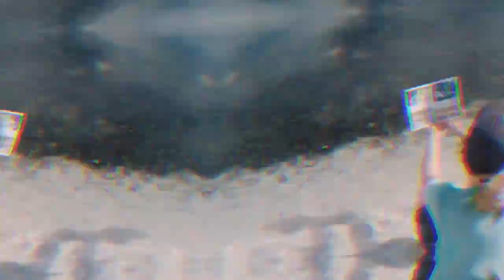Heuse & Zeus x Crona - Pill - Free Download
🎉🔊 Dance, Curta, Viralize e Divirta-se

🎵Título(𝑇𝑖𝑡𝑙𝑒):Heuse & Zeus x Crona - Pill (feat. Emma Sameth)

♦ PARA PROPRIETÁRIOS E TITULARES DE DIREITOS AUTORAIS:
Este canal foi criado para promover músicas magníficas e também produtores.
Absolutamente, NENHUMA INFRAÇÃO DE DIREITOS AUTORAIS PRETENDIDA.
Este CANAL NÃO REPRESENTA DIREITOS OU PROPRIEDADE sobre o conteúdo postado.
Se você deseja que uma faixa seja removida, informe-nos para que possamos removê-la de
nosso feed imediatamente.
(𝑇h𝑖𝑠 𝑐h𝑎𝑛𝑛𝑒𝑙 𝑤𝑎𝑠 𝑐𝑟𝑒𝑎𝑡𝑒𝑑 𝑡𝑜 𝑝𝑟𝑜𝑚𝑜𝑡𝑒 𝑚𝑎𝑔𝑛𝑖𝑓𝑖𝑐𝑒𝑛𝑡 𝑚𝑢𝑠𝑖𝑐 𝑎𝑛𝑑 𝑎𝑙𝑠𝑜 𝑝𝑟𝑜𝑑𝑢𝑐𝑒𝑟𝑠. 𝐴𝑏𝑠𝑜𝑙𝑢𝑡𝑒𝑙𝑦, 𝑁𝑂 𝐼𝑁𝑇𝐸𝑁𝐷𝐸𝐷 𝐶𝑂𝑃𝑌𝑅𝐼𝐺𝐻𝑇
𝐼𝑁𝐹𝑅𝐼𝑁𝐺𝐸𝑀𝐸𝑁𝑇. 𝑇h𝑖𝑠 𝐶𝐻𝐴𝑁𝑁𝐸𝐿 𝐷𝑂𝐸𝑆 𝑁𝑂𝑇 𝑅𝐸𝑃𝑅𝐸𝑆𝐸𝑁𝑇 𝑅𝐼𝐺𝐻𝑇𝑆 𝑂𝑅 𝑃𝑅𝑂𝑃𝐸𝑅𝑇𝑌 𝑜𝑛 𝑡h𝑒 𝑝𝑜𝑠𝑡𝑒𝑑 𝑐𝑜𝑛𝑡𝑒𝑛𝑡. 𝐼𝑓 𝑦𝑜𝑢 𝑤𝑎𝑛𝑡
𝑎 𝑡𝑟𝑎𝑐𝑘 𝑡𝑜 𝑏𝑒 𝑟𝑒𝑚𝑜𝑣𝑒𝑑, 𝑙𝑒𝑡 𝑢𝑠 𝑘𝑛𝑜𝑤 𝑠𝑜 𝑡h𝑎𝑡 𝑤𝑒 𝑐𝑎𝑛 𝑟𝑒𝑚𝑜𝑣𝑒 𝑖𝑡 𝑓𝑟𝑜𝑚 𝑜𝑢𝑟 𝑓𝑒𝑒𝑑 𝑖𝑚𝑚𝑒𝑑𝑖𝑎𝑡𝑒𝑙𝑦.)

⚠️ Você pode usar esta música em qualquer um dos seus vídeos do YouTube, mas DEVE incluir
o seguinte na descrição do seu vídeo (Copiar e colar):
(𝐶𝑜𝑝𝑦 & 𝑃𝑎𝑠𝑡𝑎𝑒):)

Música Destribuida por Muzzik’s Sem Direitos Autorais(𝑀𝑢𝑠𝑖𝑐 𝐷𝑖𝑠𝑡𝑟𝑖𝑏𝑢𝑡𝑒𝑑 𝑏𝑦 𝑀𝑢𝑧𝑧𝑖𝑘’𝑠 𝑆𝑒𝑚 𝐷𝑖𝑟𝑒𝑖𝑡𝑜𝑠 𝐴𝑢𝑡𝑜𝑟𝑎𝑖𝑠)